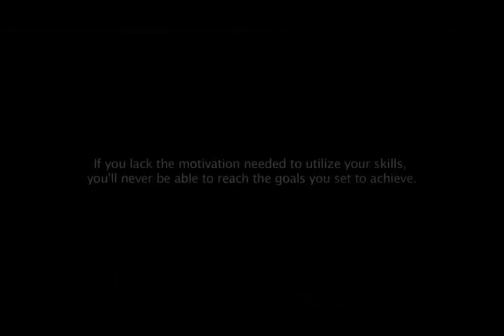Skilled & Motivated [2012]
Skills USA submission for the Video Product Development state competition. Not my usual funny entertaining stuff. Had to make a short film off of 'skilled and motivated'. Originally planned to have it done in the train lobby, but it wasn't possible with the train arrival warning going on ever 5 seconds.
*Audio is low when talking